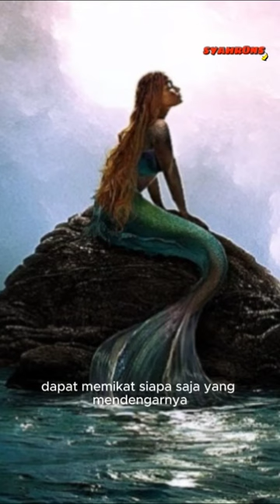tahukah anda kalau putri duyung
Di Channel ini, kami berkomitmen untuk menyediakan konten info menarik  yang menginspirasi, mendidik, dan memberikan pengetahuan Bersama-sama, mari kita menjelajahi dan memperdalam pemahaman kita.
    KONTEN
* INFO ISLAMI
* TAHUKAH KAMU
* BAGAIMANA JIKA
* FAKTA UNIK DUNIA
Dukung selelu channel ini agar lebih berkembang guys.
Pastikan untuk mengaktifkan notifikasi agar tidak ketinggalan di setiap video  yang kami bagikan.

🌟 TERIMA KASIH TELAH BERGABUNG DI CHANNEL KAMI 🌟